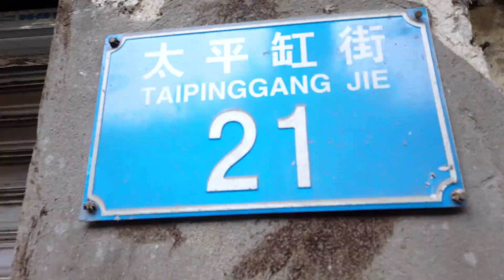重庆嘉陵江边的小镇，餐桌上都要放一碟盐，年轻人却要逃离这里！